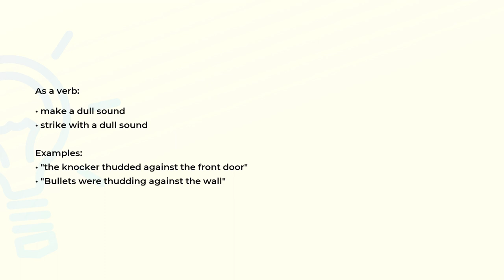What is the meaning of the word THUD?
Definition, examples of use and spelling of the word THUD.

(00:00) Intro
(00:07) As a verb
(00:25) Spelling

As a verb (00:07):
• make a dull sound
• strike with a dull sound

Examples:
• "the knocker thudded against the front door"
• "Bullets were thudding against the wall"